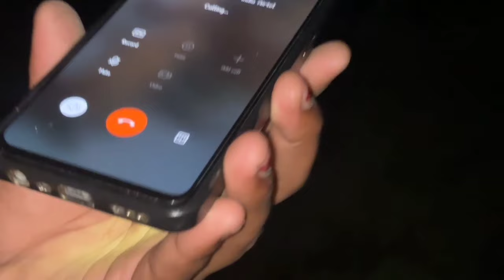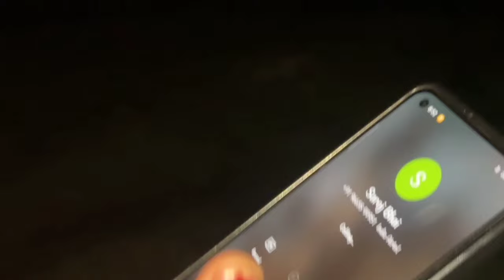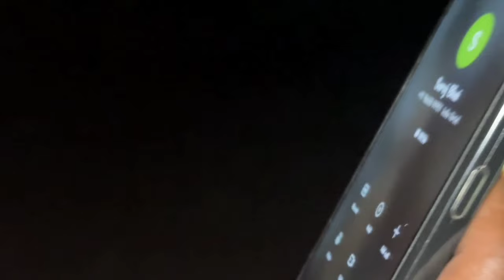Odia vlog lodu ଭୂତ ଦେଖି ଭାଈ ହେଲେ ବେଉହୁସ୍/ BIG AND LITTLE BROTHER VLOG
Odia vlog ଭୂତ ଦେଖି ଭାଈ ହେଲେ ବେହୁସ୍  BROTHyER VLOG || odia vlog ||
Papu pom pom
Manmy Dey
Deva comedy
Sahu babhu
Anugulia banti
Deva comedy
Ama gna toka
Mr sunil
Rupa pintu khusi express
Biki pop
Priyanka sanam
Akash rut
Girija comedy